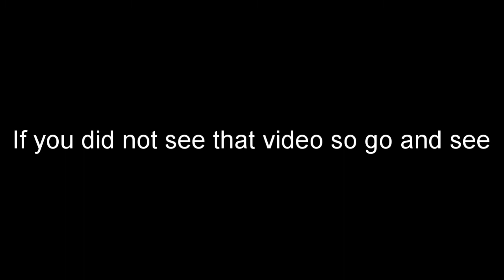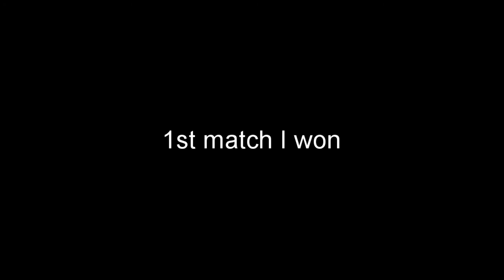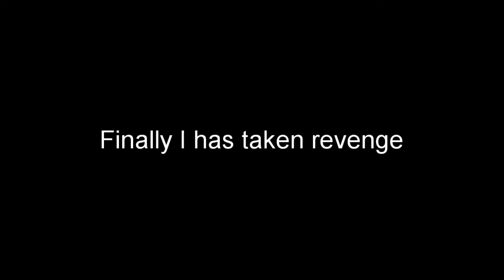When noob race with pro freind Part 2